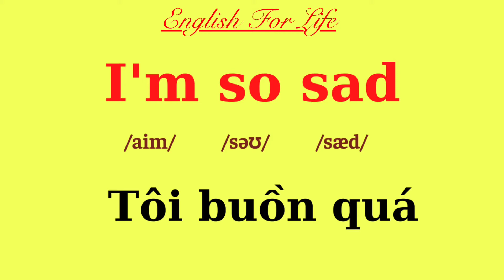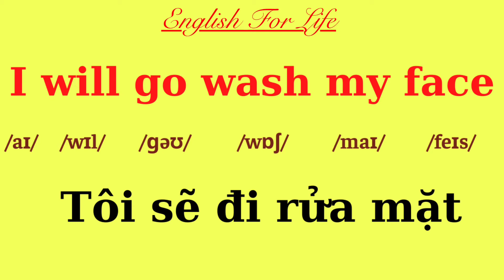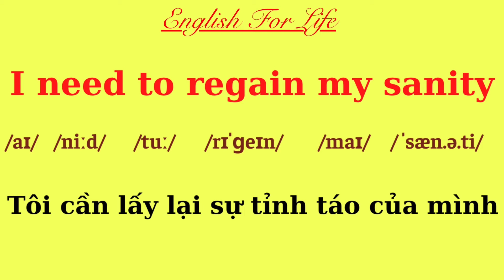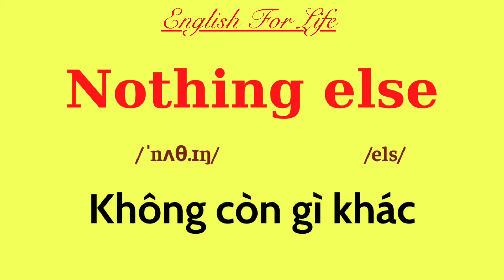Học Tiếng Anh Giao Tiếp - 1000 Câu Thông Dụng Nhất - Ôn Tập Bài 16 - 20 [English For Life]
Học 1000 tiếng Anh thông dụng này bạn sẽ hoàn toàn tự tin nói chuyện như người bản xứ.

Bạn sẽ học được cách phát âm chuẩn với nhiều giọng đọc và ngữ điệu khác nhau.
Đặc biệt là dễ học, dễ nhớ mà không tốn quá nhiều thời gian mỗi ngày của các bạn.

📚English For Life là kênh chia sẻ kinh nghiệm, phương pháp học tiếng Anh giao tiếp siêu dễ siêu nhanh cho tất cả mọi người. Đặc biệt là những người mất gốc về tiếng Anh. Bạn có thể học mọi lúc mọi nơi chỉ với chiếc Smartphone của mình. Bạn sẽ được rèn luyện kỹ năng giao tiếp với ngữ điệu, phản xạ như người bản xứ. Chỉ cần bạn dành một chút thời gian mỗi ngày để học và rèn luyện.

👉English For Life rất mong nhận được những ý kiến đóng góp của tất cả mọi người để kênh ngày một hoàn thiện hơn.

😊Chân thành cảm ơn sự ủng hộ của tất cả mọi người.

🔔Nếu thấy kênh hay và hữu ích với bạn.